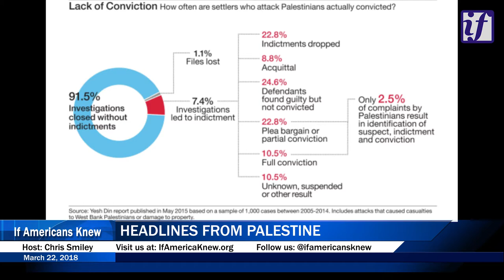The Apartheid System in Israel Shows Its Face Again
Ahed Tamimi- 8 month for slapping an Israeli soldier.
Israeli soldier- 9 months for executing a Palestinian.
Israeli settler- 0 months/no arrest for punching women, attacking Ahed's family.
The apartheid is undeniable, long-standing, and intentional. Headlines From Palestine with Chris Smiley.

To see more about the reality in Nabi Saleh shown in this episode, see Chris' documentary here: